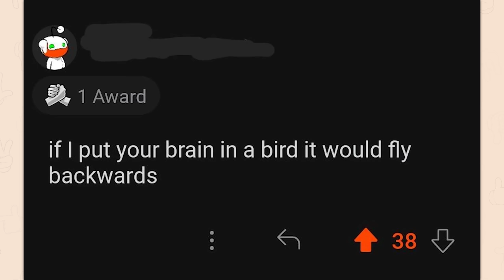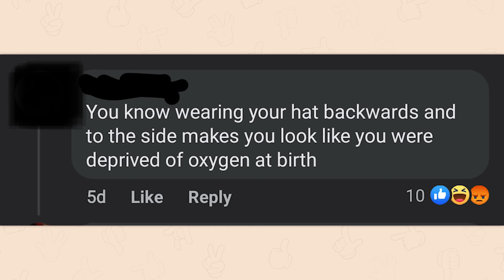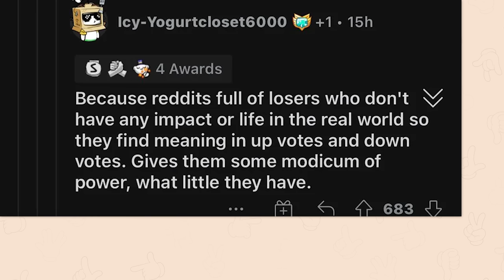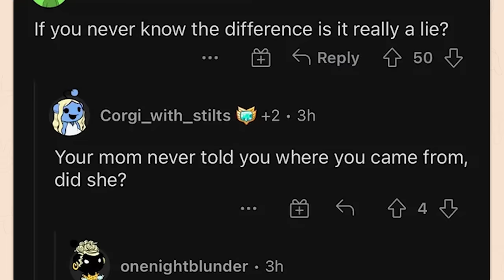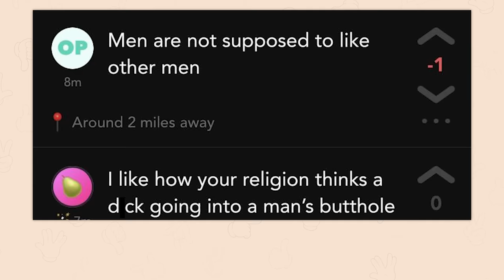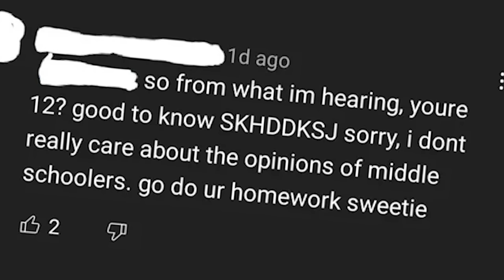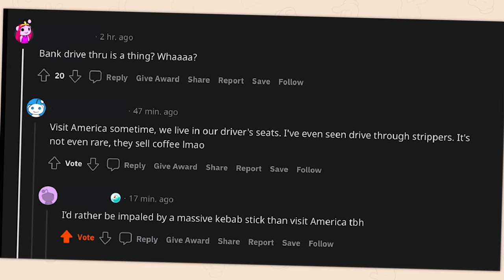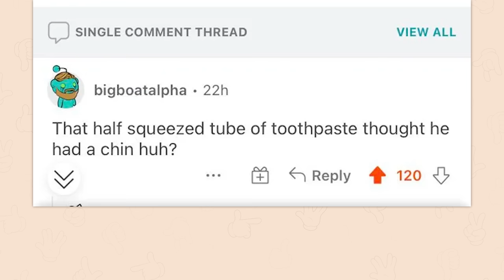r/Rareinsults | OOOOOOOFF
Top posts from r/Rareinsults on Reddit. Video credits below.